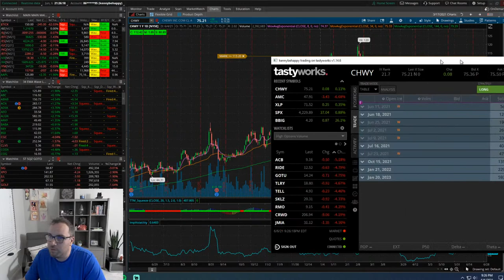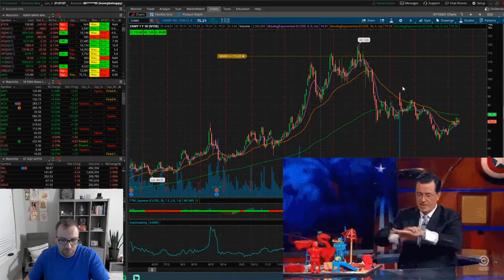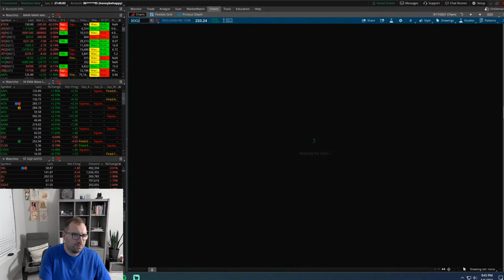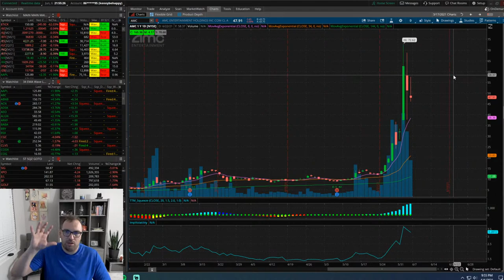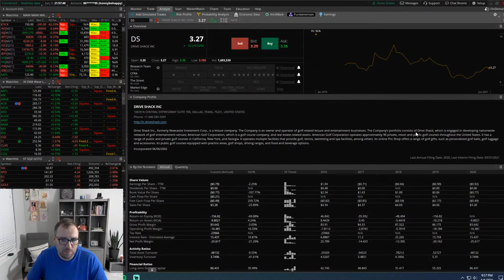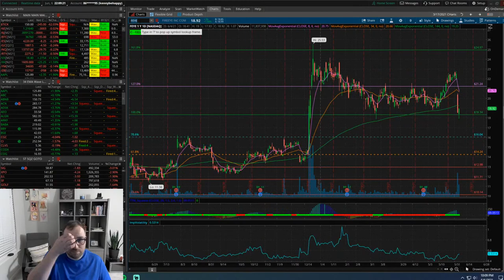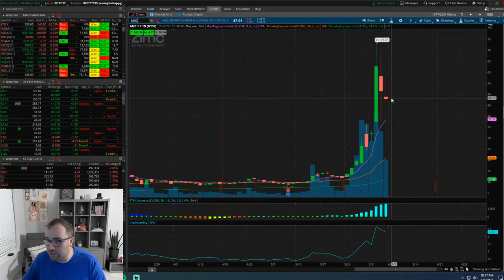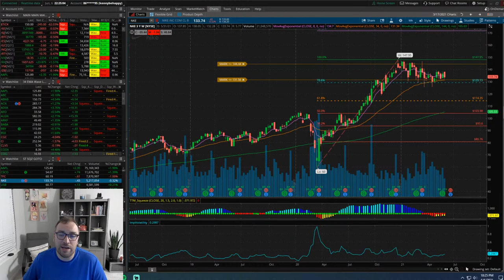Stock Market Live! "AMC SHORT Squeeze GOING UP OR DOWN?" 6/6/2021